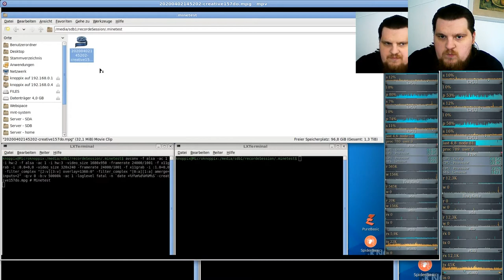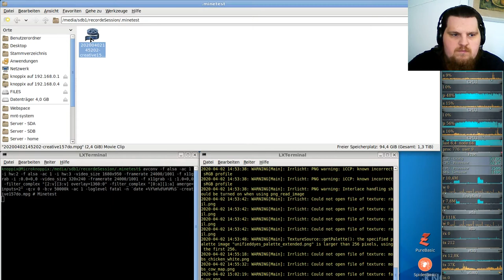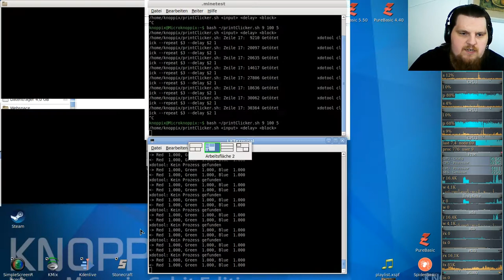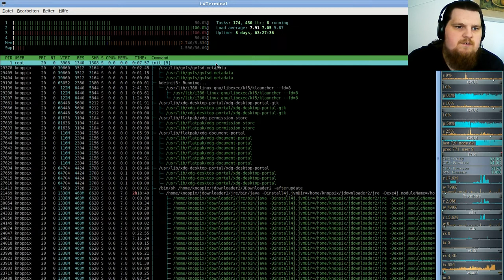Let´s Play Minetest - German-Creative-server ( Minecraft orientiertes Spiel ) #157